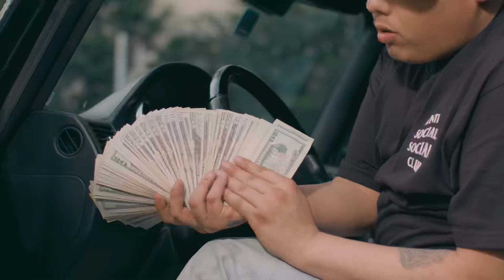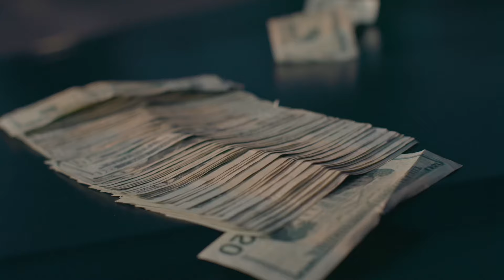TacoFromKC - “Back4Good” (Official Music Video)